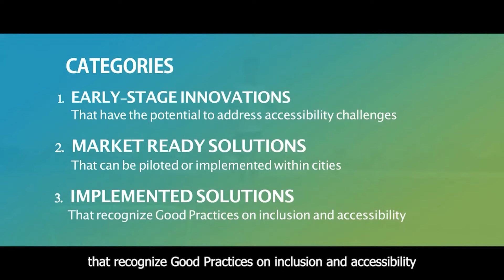Smart Solutions Challenge and Inclusive Cities Awards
The Building Accessible, Safe and  Inclusive Indian Cities (BASIIC) programme of NIUA in collaboration with the United Nations (UN) invite innovators, students, planners and change makers to participate in  the Smart Solutions Challenge and Inclusive Cities Awards.
The challenge aims at addressing city-level accessibility and inclusion challenges faced by persons with disabilities, women and girls, and the elderly. It seeks to identify smart innovative solutions which can be easily adapted or replicated, and potential ideas or prototypes which can be incubated by the cities.